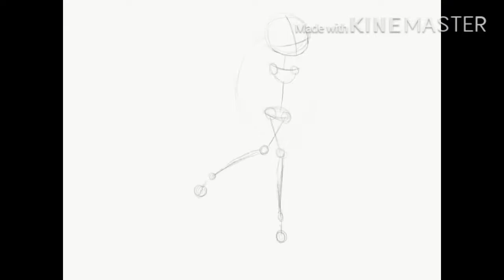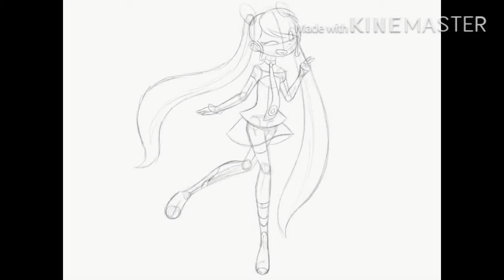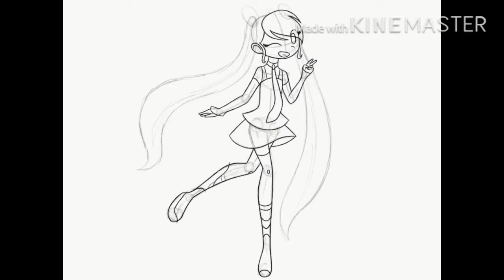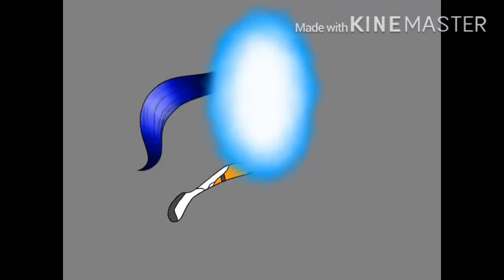Miku but she’s been playing too much Portal